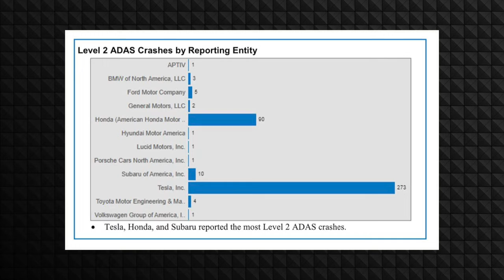The Spoken Wheel Show Ep. 8: We Present The Ugliest Car and More Automotive News!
Happy summer, The Spoken Wheel Show is back! Episode 8 is finally here and we have plenty of car news and opinions to share! We cover everything from the "hand-built" Cadillac Celestiq beginning production, DeLorean making a return in the future with the Alpha5, and a long rant about how safer cars with self driving technology are causing more crashes! And we might have found the world's ugliest car, a 1975 Mohs Safarikar.

0:00 - Welcome to Episode 8!
0:19 - Cadillac Celestiq
1:37 - Discuss'n Drive (Avoid Safe Cars)
5:05 - Chevrolet Blazer EV SS
5:36 - The Bidding Paddle (1967 Chevrolet C2 Corvette)
5:50 - The Actual Bidding Paddle (1975 Mohs Safarikar)
8:47 - DeLorean Alpha5
10:28 - Roast My Ride (Toyota Compact Cruiser EV)
13:45 - Thank You For Watching!